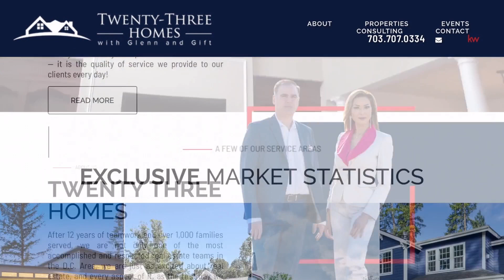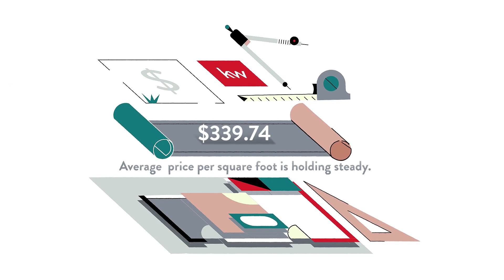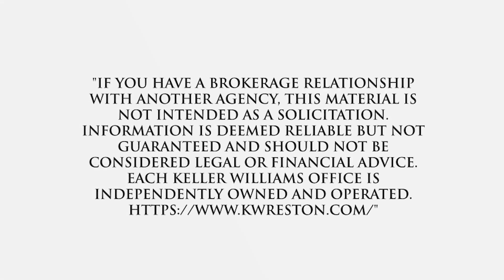Best Real Estate Agent to sell my home in Franklin Farm, Herndon, VA, US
Best Real Estate Agent to sell my home in Franklin Farm, Herndon, VA, US Video Real Estate Market Update.  Presented by Twenty-Three Homes with Glenn and Gift.